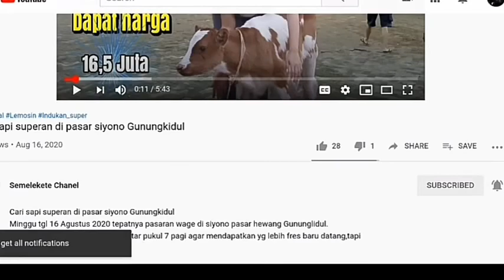NEW Price for male goats for September 2020||BARU Harga kambing jantan september 2020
NEW Price for male goats for September 2020||BARU Harga kambing jantan september 2020 gunungkidul.
kambing lucu,
kambing guling,
kambing joget,
kambing etawa,
kambing golek,
kambing pura pura mati,
kambing boer,
kambing gunung,
kambing anak,
kambing animasi,
kambing arab,
kambing anak kecil,
kambing australia,
kambing aqiqah,
kambing atau domba,
kambing anoman,
kambing bakar,
kambing bakar cairo,
kambing boer indonesia,
kambing bakar madu,
kambing boer terbesar,
kambing beranak,
kambing bakar arab,
kambing na ninanais ko,
b komplek untuk kambing,
b complex untuk kambing,
kambing cairo,
kambing cross boer,
kambing caca marica,
kambing cartoon,
kambing coklat,
kambing cantik,
kambing cabe ijo,
kambing congek,
kambing dan sapi,
kambing domba,
kambing dan serigala kartun,
kambing dipotong pura pura mati,
kambing dajjal,
kambing dan anak kecil,
kambing domba super,
kambing di kandang,
meme d kambing,
kambing bakar pedas,
kambing terbesar di dunia,
kambing d kandang,
maling kambing d cisoka,
kambing terbesar di indonesia,
kambing dajjal di sumedang,
kambing embek embek kucing meong meong,
kambing embek,
kambing embe embe,
kambing etawa super,
kambing empuk,
kambing etawa senduro,
kambing etawa terbesar di indonesia,
kambing pe,
kambing e,
ternak kambing etawa,
kontes kambing etawa,
harga kambing etawa,
kambing p e super,
kambing p e terbesar,
kambing farm,
kambing fadil jaidi,
kambing fermentasi,
kambing farm indonesia,
kambing feral,
kambing frost diamond,
kambing farm house,
kambing full movie,
kambing goreng,
kambing gunung jatuh dari tebing,
kambing gibas,
kambing golek vrchat,
kambing gede,
kalderetang kambing,
kambing g,
kambing g mau makan,
kambing hutan,
kambing hitam,
kambing hutan sumatera,
kambing hamil,
kambing hias,
kambing haus,
kambing hutan jawa,
kambing hantu,
nasi goreng kambing h bisri,
bacem kepala kambing h.sukirman,
sate kambing h kasdi solo,
kambing boer h doni,
sate kambing h giyo,
sate kambing h bejo,
sate kambing h bejo solo,
kambing india,
kambing ibex,
kambing indonesia,
kambing iblis,
kambing import,
kambing imut,
kucing imut,
kambing ijo,
kambing jantan,
kambing jawa,
kambing jumbo,
kambing jawa randu,
kambing jantan trailer,
kambing jumbo 2020,
kambing jawarandu super,
kambing kacang,
kambing kambing,
kambing kecil,
kucing kaget,
kambing kurban harga,
kambing kontes,
kambing kaligesing,
kambing kacang super,
rated k kambing,
kambing lagu anak,
kambing liar,
kambing liar p project,
kambing lucu joget,
kambing lahiran,
kambing lada hitam,
kambing lepas,
kambing l,
kambing mbek,
kambing makan rumput,
kambing main perosotan,
kambing makan,
kambing merino,
kambing muda,
kambing myotonic,
kambing mengembik,
kambing 1 m,
kambing ngamuk,
kambing nangis,
kambing naik motor,
kambing naik pohon,
kambing ngaji,
kambing ngedot,
kambing ngembek,
kambing naik mobil,
sinigang na kambing,
kinilaw na kambing,
buntis na kambing,
sisig na kambing,
sapi n kambing,
suara sapi n kambing,
kambing dan serigala,
nmax adu kambing dengan scoopy,
kambing oven,
kambing oven resep,
kambing ompong,
kambing oh kambing,
kambing oven ampel surabaya,
kambing song,
baka o kambing,
kambing perosotan,
kambing patah,
kambing panggang,
kambing pengsan,
kambing pura pura pingsan,
kambing perah,
project p kambing liar,
nasi goreng kambing p project,
p ramlee gembala kambing,
belajar ternak kambing p e,
harga kambing p e,
ternak kambing p e,
kambing qurban 2020,
kambing qurban super 2020,
kambing qurban jakarta,
kambing qurban rafathar,
kambing kurban terbesar,
kambing qurban super,
kambing qurban jumbo,
kambing qurban 2020 jakarta,
kambing resep,
kambing raksasa,
kambing recipe,
kambing record,
kambing rica rica,
kucing ria sw,
kambing rambon,
kambing rumah,
susu kambing r rayyan,
kambing super,
kambing suara,
kambing senduro,
kambing saanen,
kambing saya,
kambing super jumbo,
kambing sapi,
kambing sapera,
luto sa kambing,
ansar s kambing melayang,
kambing s,
kambing terbesar,
kambing teriak,
kambing ternak,
kambing terbang,
kambing tanpa ngarit,
kambing teriyaki,
t rex makan kambing,
kambing t,
kambing umbaran,
kambing untuk anak anak,
kambing ungkep,
kambing umur 1 tahun,
kambing ulang tahun,
kambing untuk aqiqah,
kambing untuk berapa orang,
kambing ukuran 30 kg,
kambing vs sapi,
kambing vs kambing,
kambing viral,
kambing vs manusia,
kambing vs ayam,
kambing video,
kambing vs kucing,
kambing vs babi,
cong t.v kambing,
kambing warna warni,
kambing wonosobo,
kambing wapres,
kambing warna putih,
kambing warna hitam,
kambing willgoz,
kambing warna coklat,
kambing wagyu,
kambing xetam,
sate kambing xinjiang,
oohami x kambing golek,
cong tv kambing,
kambing xl,
kambing xinjiang,
iklan xl kambing,
domba x kambing,
sapi & kambing,
kambing x,
kambing yang dicari,
kambing yang bagus untuk kurban,
kambing yang besar,
kambing yang pura pura mati,
kambing yg lucu,
kambing yg paling besar,
kambing yang melahirkan,
kambing yang paling besar di dunia,
kambing zukie,
kambing zaman dahulu,